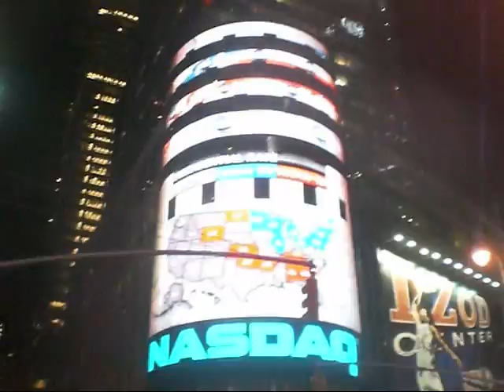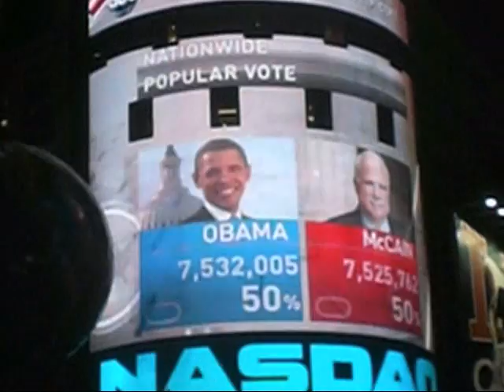Election Night 2008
Election night 2008 from times square, NYC. At 11 PM (est), Barack Obama becomes the 44th. president of the United States.